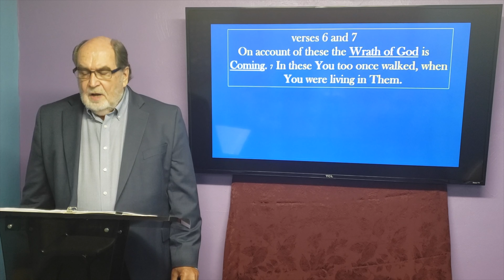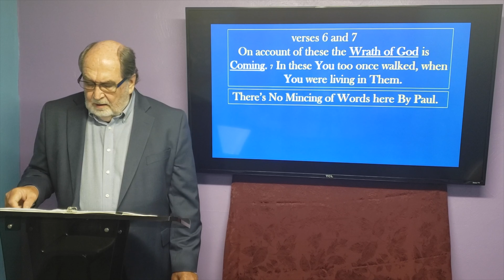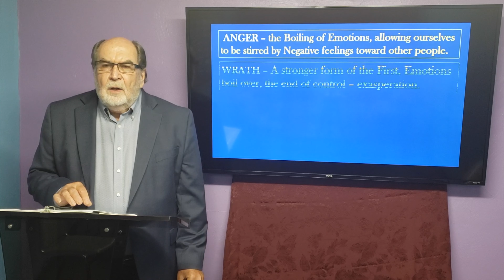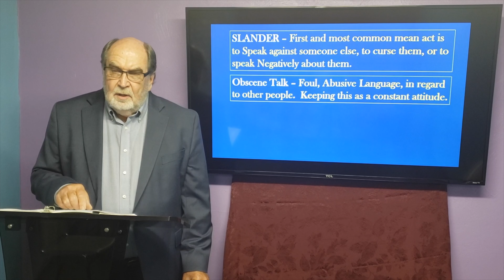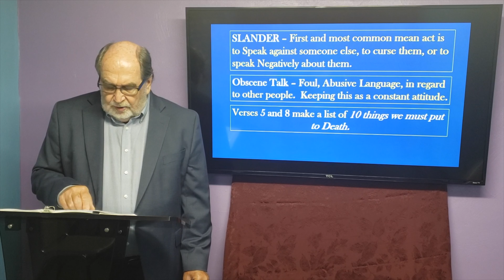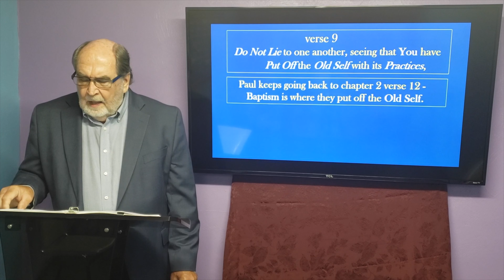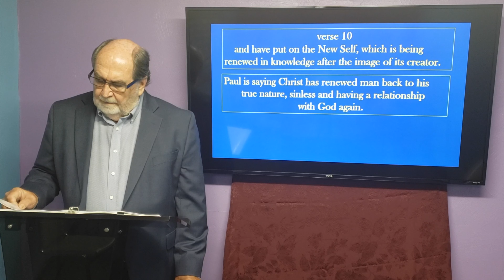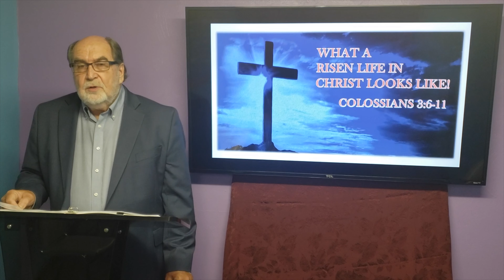Colossians 3 - 5/17